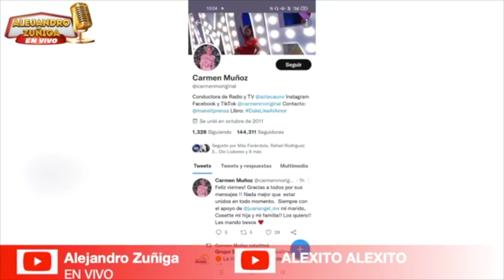REAPARECE CARMEN MUÑOZ TRAS SALIR DE AZTECA